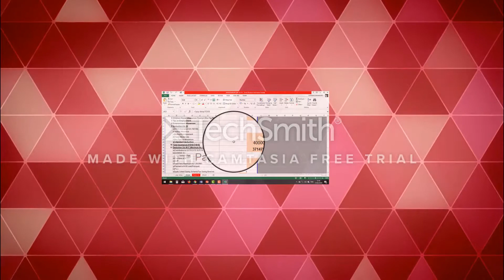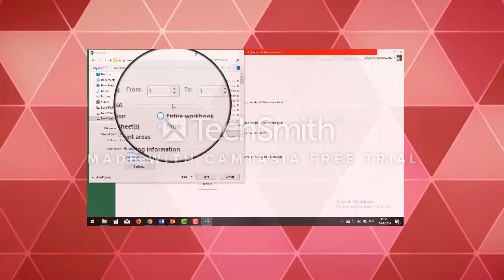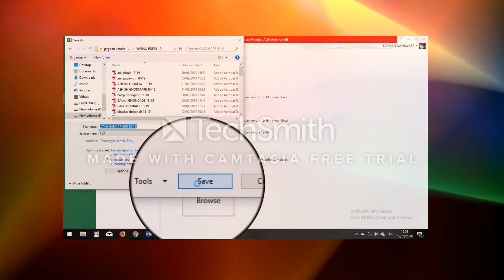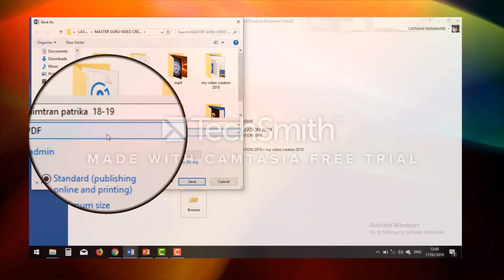Convert Excel , Word to Pdf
एक्सेल , वर्ड मधील फाईल pdf कशी करावी याची माहिती